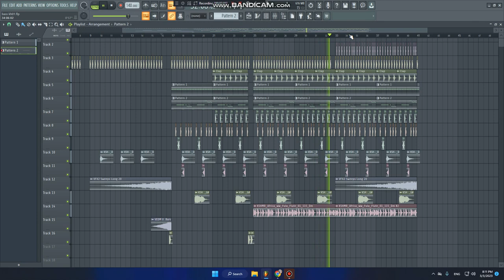Free Flp - Bassline 2023 | Aarnon pro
Title:
Prod:
Requster:
Request Song Inbox:$$
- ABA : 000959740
- Woori : 24157555
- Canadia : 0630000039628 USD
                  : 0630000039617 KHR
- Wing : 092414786